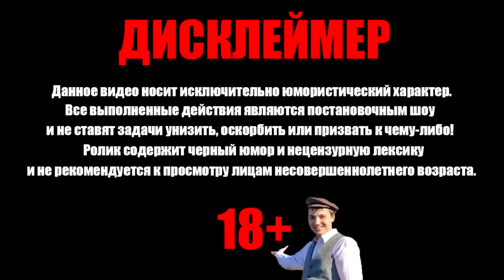Секретные треки GVS Наголенский бит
Дисклеймер:
00:00 Начало
00:18 Трек 1
01:04 Трек 2 (Пена поёт)
03:57 Трек 3
07:45 Трек 4
08:30 Трек 5
09:37 Трек 6
13:00 Трек 7
15:45 Трек 8